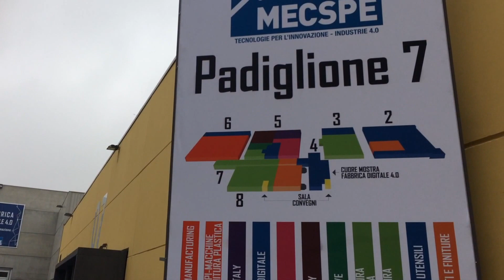MECSPE - la fiera dell'eccellenza tecnologica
CYBERTECH nano KR il robot multifunzione che scrive e disegna con un puntatore laser, è un nuovo modello della KUKA Robotics e realizza movimenti e coreografie grazie al software sviluppato da OSC Innovation per l’interfaccia EntertainTechKR.

Presentato al MECSPE, la fiera di riferimento per l’industria manifatturiera. Fiere di Parma, 23-25 marzo 2017.